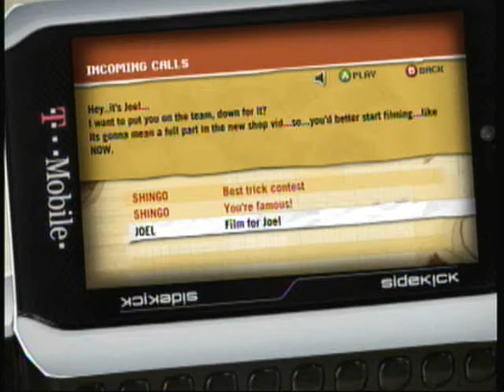Lets play Skate part 8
SUMMMMMMER well besides exams